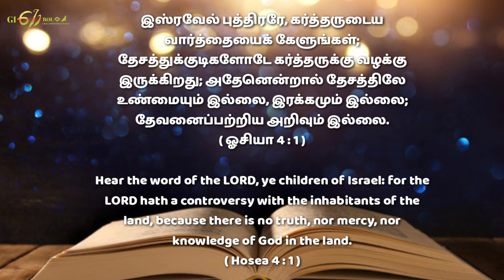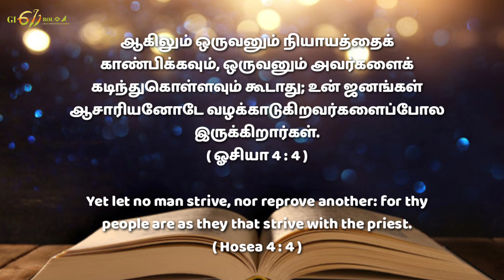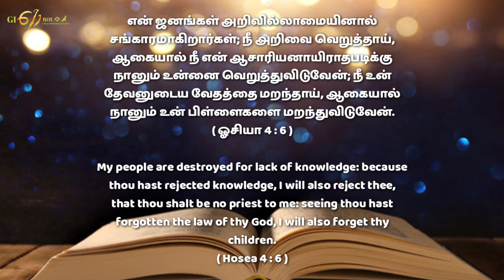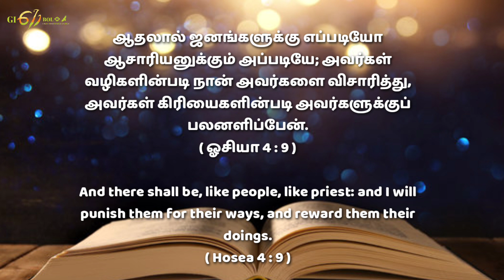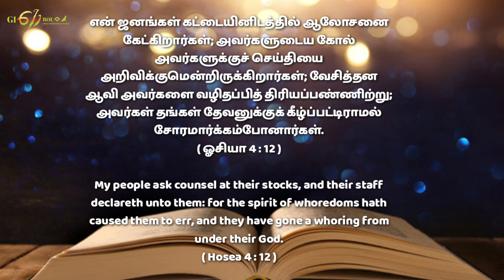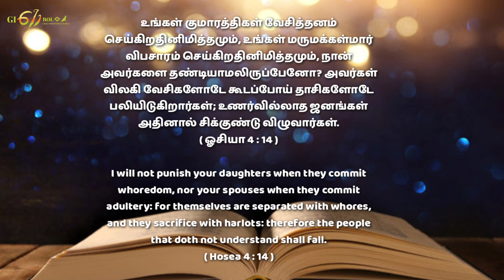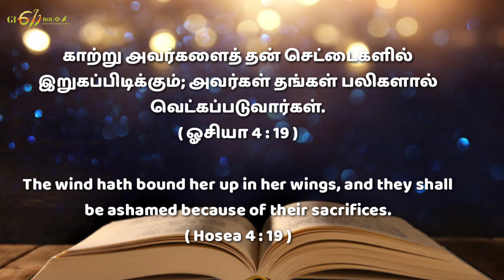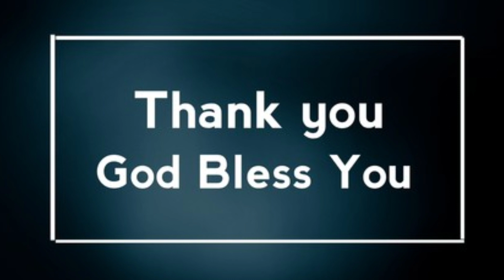ஓசியா 4 – Hosea 4 | Morning Devotion / காலை தியானம் | GI 611 Church | REV. BOAZ PREMKUMAR